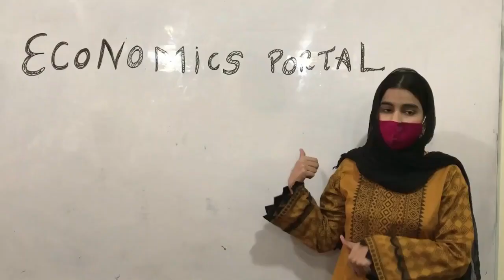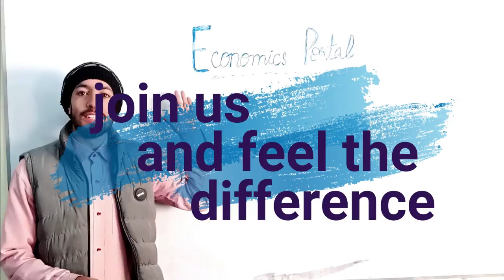Latest Guess Paper of ADA/ADS Part-1 Economics Urdu medium from Hamid Shahid book || 03304653087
This video is just for the students of ADA/ADS part 1 economics who have book of A. Hamid Shahid Urdu medium. You need to watch this video complete without skip for your better understanding as in this video I discussed three categories of students. Check in which category you lie then start to prepare accordingly.
(This video is specifically for urdu medium students having book of A. Hamid Shahid)
Also give us like if you find this video helpful for you. Jazakallah.
Best Regards:
Prof. Raees Ahmad Butt (M.Phil Economics)